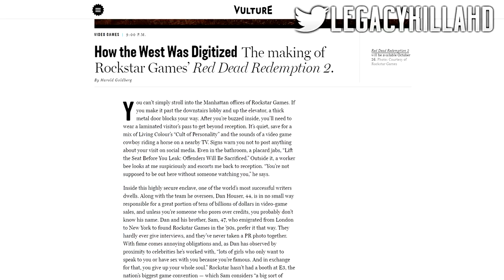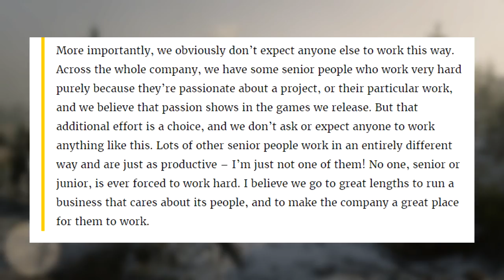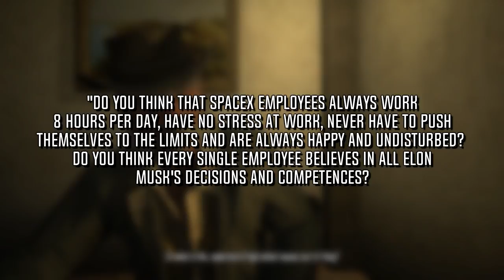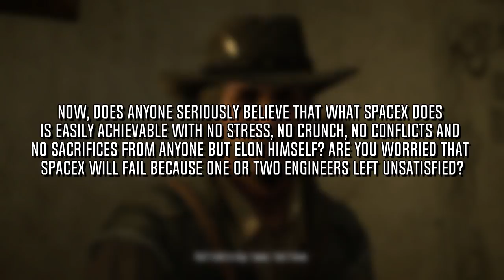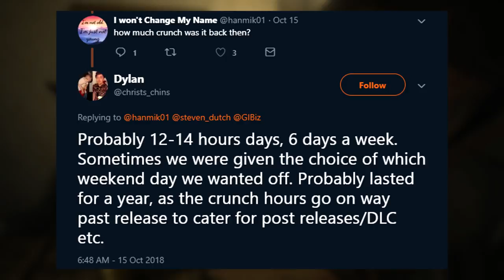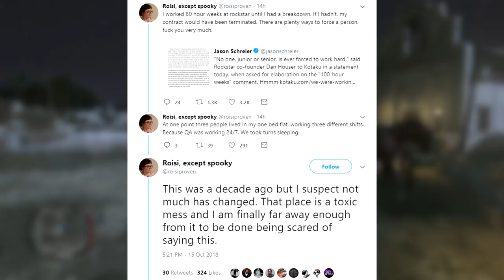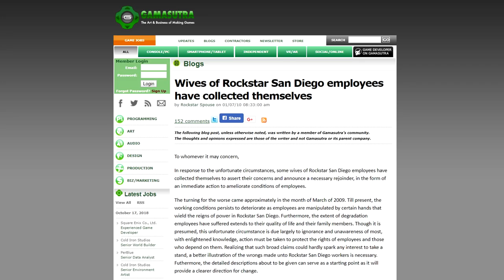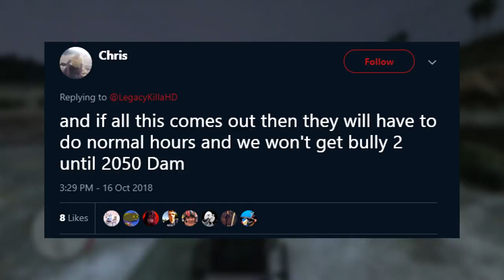Rockstar Under Fire For Red Dead Redemption 2 Work Conditions...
★ Rockstar Games is currently being slammed for a comment made in a recent Red Dead Redemption 2 interview. ★